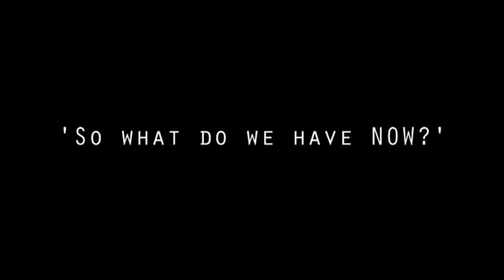art-wave How To Start An Art Movement In One Day